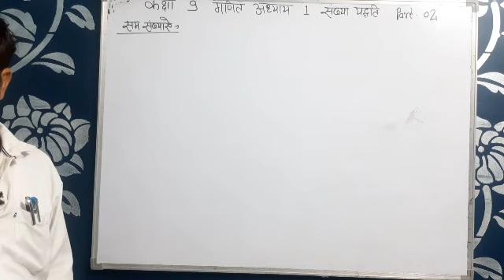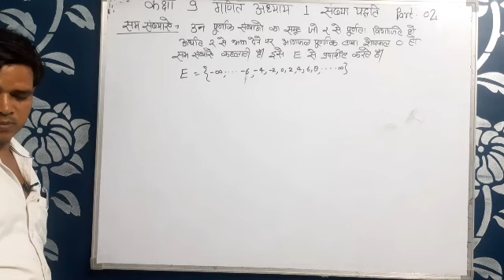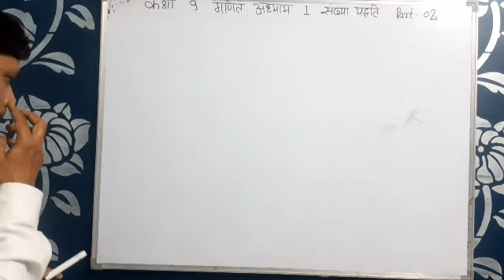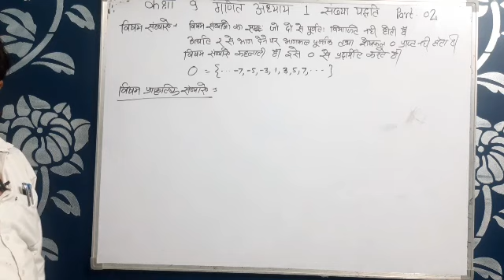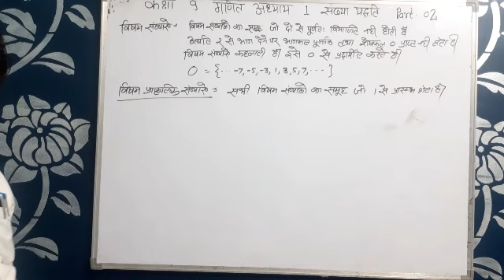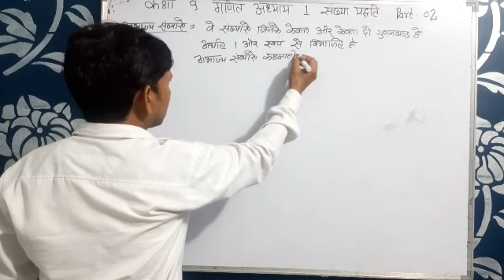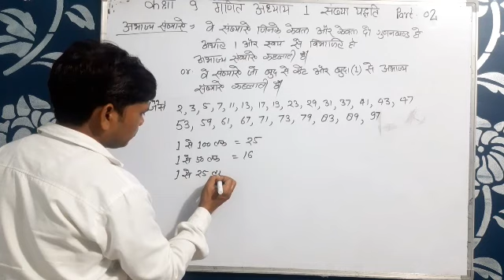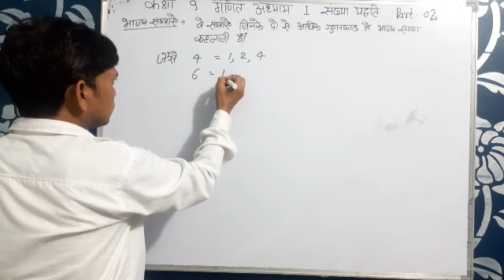class 9 maths ncert in hindi midium|| ch-1 || sankhaya paddhyati class 9|| BY surajram sir || part 2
free notes maths & physics

I hope this Video Lecture is Usefull